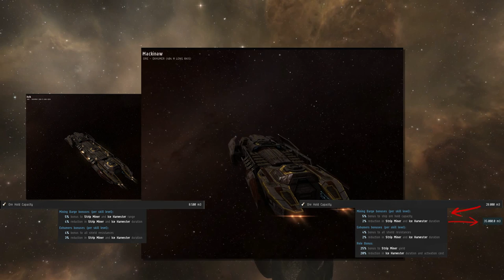EVE Online - What are ... mining barges & exhumers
Grown up from your venture? Want to know what's next and which one you should choose?

(you do help me with using this link)